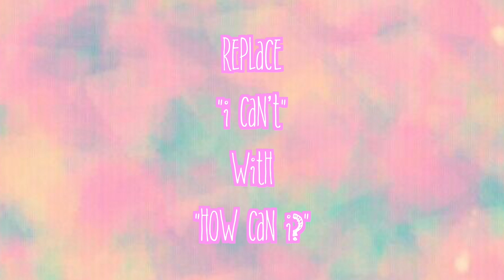Do I look like Simone Biles on the Vault? | Girls Gymnastics